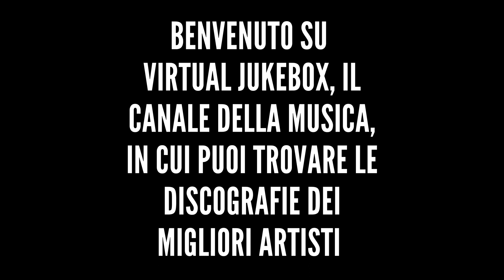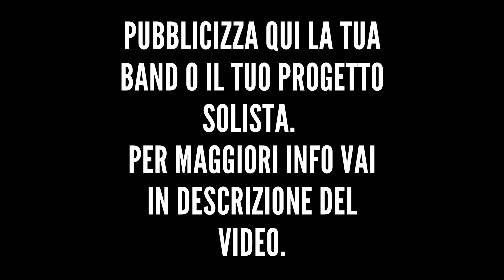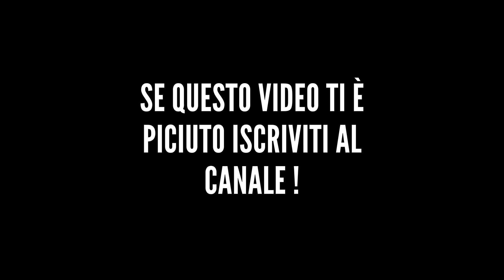Lùnapop - Resta con me (Versione 2001 remastered) - HQ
*Altre discografie*

*Testo*

Così finisce un'altra volta così
E questa volta anche con te
Almeno dimmi perché
Se non sai se mi vuoi e non sai come sei
Puoi andare, non restare, almeno dimmi se mi vuoi
E quando il sole tornerà a riscaldare quest'aria
E quando poi tramonterà ti potrò dire ancora
Ti potrò urlare ancora
Resta ancora o sempre con me fino a domani
Per potermi dire se hai bisogno di me
Resta con me fino a domani
Per potermi dire se hai bisogno di me, di me, di me
Così finisce un'altra storia così
Almeno dimmi perché
Resta con me me fino a domani